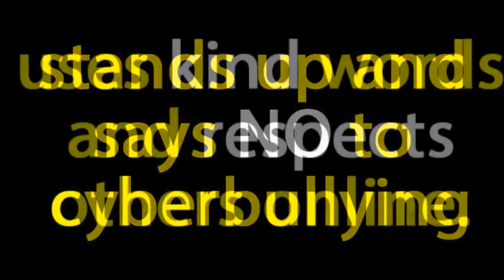Digital Citizen 2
Another video created by 6th grade students to encourage positive digital citizenship.